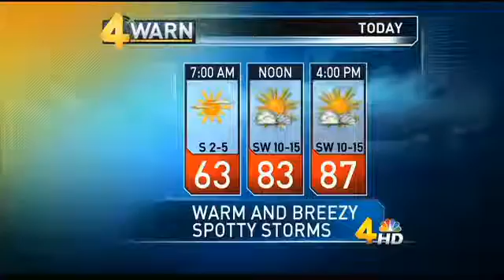Anne McCloy Reports - Stolen Car Crash - WSMV Nashville Journalist